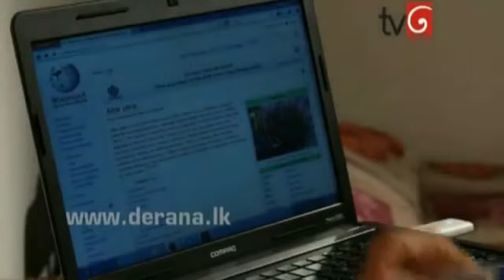Malee 02 - Aththamma Sinhala Teledrama 184 - 02nd December 2013